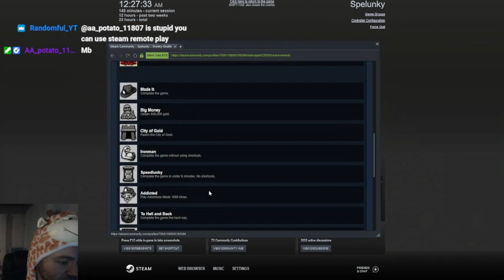NEW PROGRESS - First time in City of Gold/Seeing the Goalmec (Spelunky HD highlight)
Longer video of runs